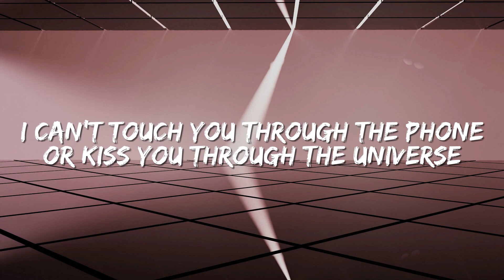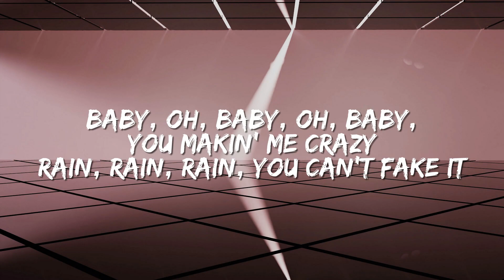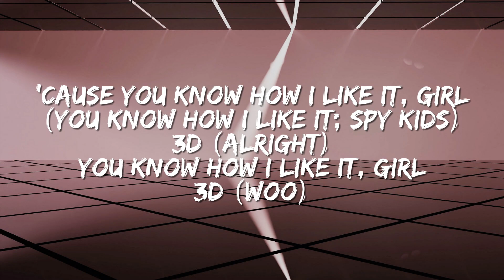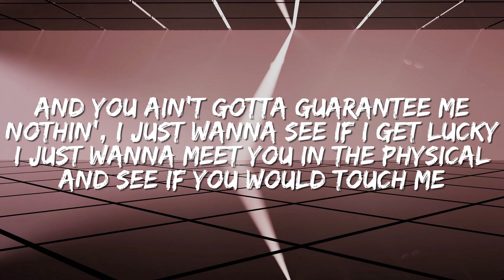Jung Kook - 3D (Lyrics) ft. Jack Harlow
🎤 Lyrics: Jung Kook - 3D (Lyrics) ft. Jack Harlow

There's only one I'm missin'

I wanna see it in motion, in 3D (Uh-uh)
Champagne confetti (Champagnе confetti)
I wanna see it in motion, in 3D

'Cause you know how I like it, girl (Girl)
3D
You know how I likе it, girl (Girl)
3D

So don't go gettin' me started
Baby, oh, baby, oh, baby, you makin' me crazy
You got me drinkin' that potion

I wanna see it in motion, in 3D (Hey, show me, girl, now)
Champagne confetti (Champagne confetti, hey)
I wanna see it in motion, in 3D (Come on, come on, come on)

'Cause you know how I like it, girl (You know how I like it)
3D (Hey; woo)
You know how I like it, girl (You know how I like it)
3D (Woo)
'Cause you know how I like it, girl (Oh, you know how I like it)
3D (Woo)
You know how I like it, girl
3D (Woo)

I'm on my Jung Kook, take a chick off one look
And when they get took, they don't ever get untook
When I seen that body, you would think it was a dead body
And steal they hearts like some crook, true story
Now when I hold somebody's hand, it's a new story
I had one girl (One girl), too boring
Two girls (Two girls), that was cool for me
Four girls, okay, now you whorin'
(Hey, hey, hey) I'm loose
I done put these shrooms to good use

[Chorus: Jung Kook & Jack Harlow]
I wanna see it in motion, in 3D (Ooh)
You won't regret me (Won't regret me)
I wanna see it in motion, in 3D (Show it to me, girl, now; why?)

[Post-Chorus: Jung Kook & Jack Harlow]
'Cause you know how I like it, girl (How do you like it? Right)
3D (Woo)
You know how I like it, girl (Alright, alright)
3D (Woo, woo)
'Cause you know how I like it, girl (You know how I like it; Spy Kids)
3D (Alright)
3D (Woo)

[Outro: Jack Harlow]
I got you playin' with yourself on camera
You my bae, just like Tampa
Speakin' of bucks, I got those
And as for fucks, well, not those
And as for thots, well, do you really wanna know? I thought so
I'll fly you from Korea to Kentucky
And you ain't gotta guarantee me nothin', I just wanna see if I get lucky
I just wanna meet you in the physical and see if you would touch me